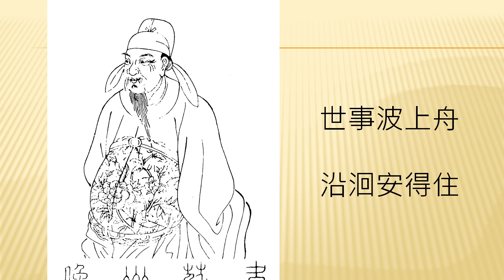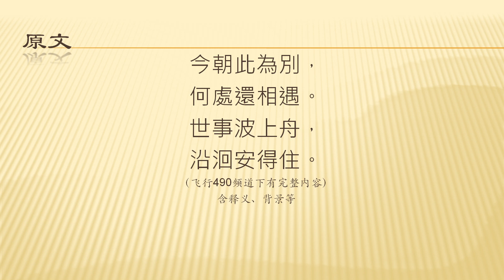时间经不起挥霍，赏析《初發揚子，寄元大校書》（唐诗的故事29）